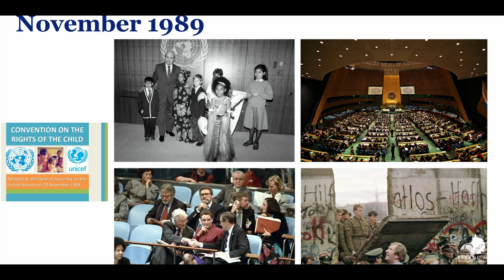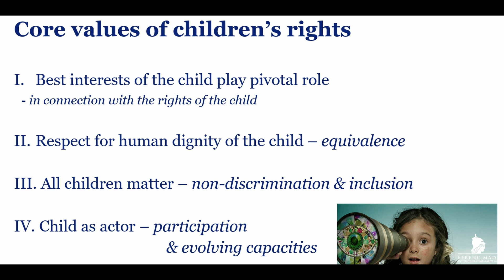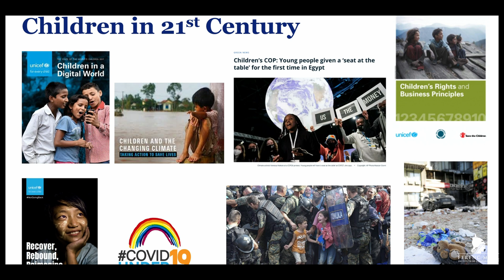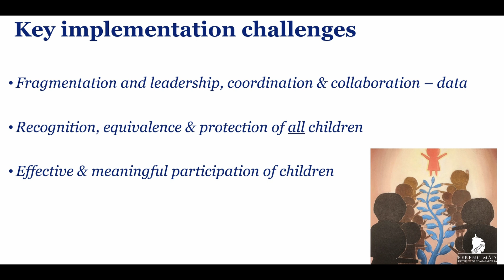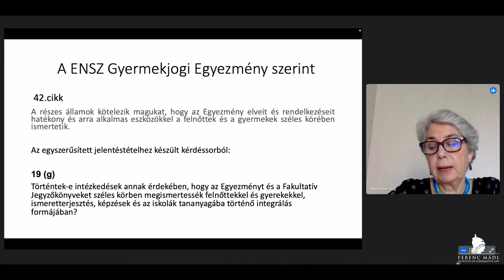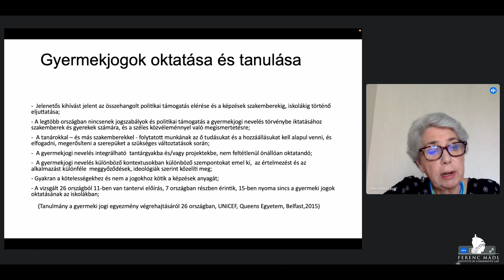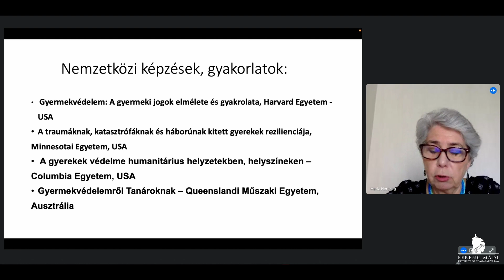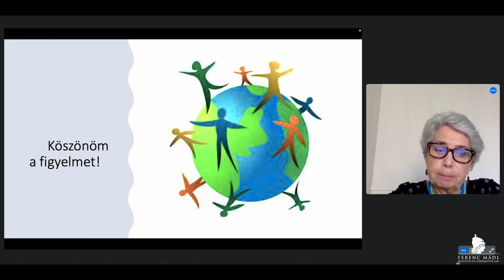Opening Ceremony - J. Varga, J. E. Szilágyi, CS. Csák, T. Liefaard, M. Herczog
On 15-16 December, 2022, the Ferenc Mádl Institute of Comparative Law, together with the Hungarian Association of Comparative Law, the Society for Children’s Rights within the framework of Children’s Rights Day convened a two-day conference on international childrens’ rights, which took place at the Sapientia College of Theology. The UN Convention on the Rights of the Child introducing the definition of the child into the discourse about children’s rights formed the backbone of the conference. Academics and international and national professionals of children’s rights gave lectures in line with the triple categorisation of children’s right, namely in sections titled protection, provision and participation. The conference was accompanied by an exhibition of graphic and verbal refections of children concerning children’s rights.

Opening Ceremony
00:00 Dr. Judit Varga
18:05 Prof. Dr. János Ede Szilágyi
26:01 Prof. Dr. Csilla Csák
32:48 Prof. Dr. Ton Liefaard - CROSS-PANEL OPENING PRESENTATION ON THE CHILDREN’S RIGHTS AND ON THE UN CONVENTION ON THE RIGHTS OF THE CHILD
57:42 Dr. Mária Herczog - PRACTICAL EXPERIENCES OF THE PROFESSIONAL TRAINING AND ITS CHALLENGES

For more information about the conference, please visit the following